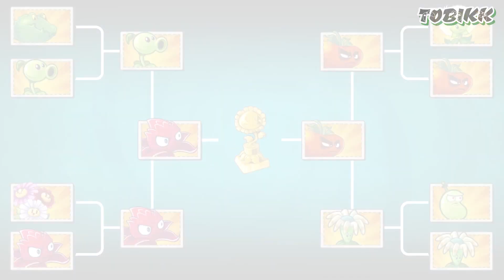PvZ 2 Plants Tournament | 10 Plants Max Level VS Wild West Gargantuar - Who will win?